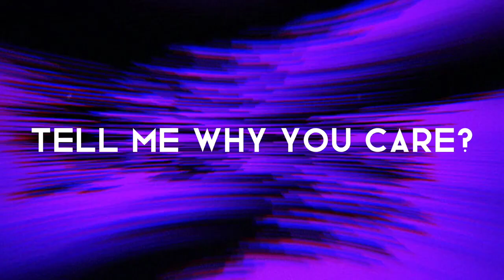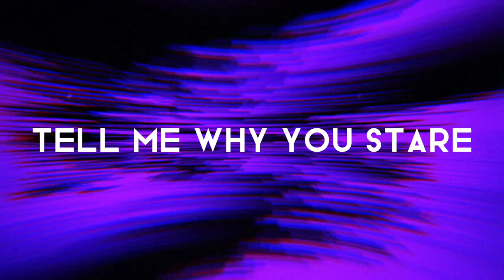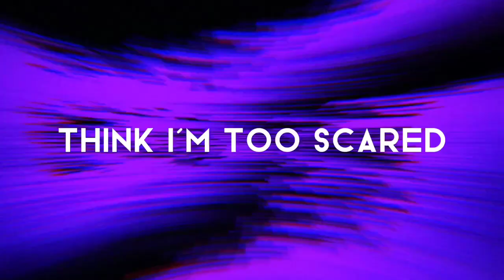KAMAARA - SorryItsVague (Lyrics Video)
Song: SorryItsVague
Album: SorryItsVague
Artist: KAMAARA

ŁЏЯłЖ:
Think I'm too scared of the spotlight
Think I'm too scared for a night light
Tell me why we wait at the wrong time
Tell me why you stare, its a white line
Tell me why you here? Yuh
Tell me why you care? Yuh
Are you even there? Yuh
Are we even there? Yuh